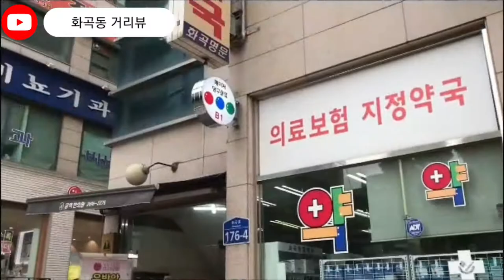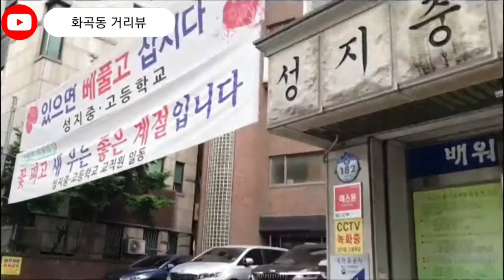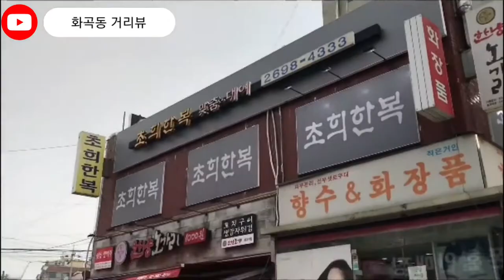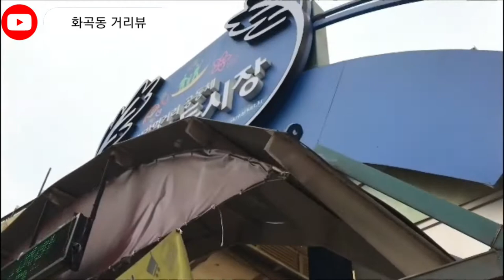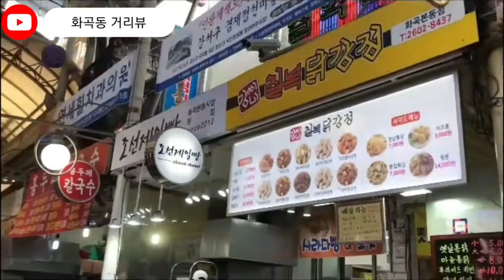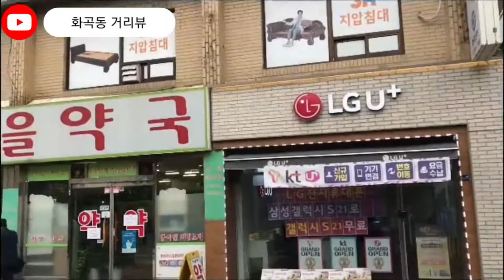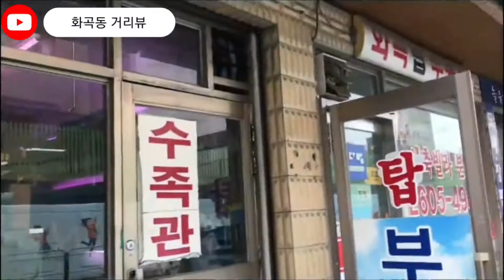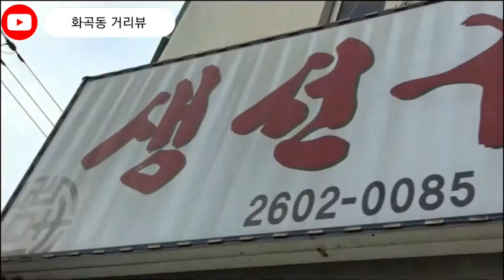[대한민국 여행지] 서울 | 화곡역에서 목동역까지 Go from Hwagok Station to Mokdong Station